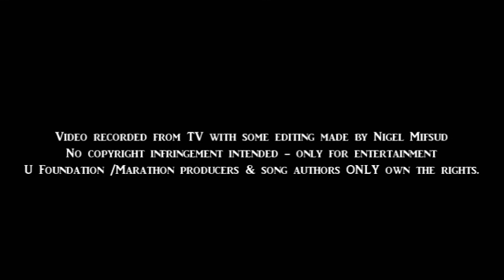Sidney Rose -Tikmixa (Maratona B'Risq Il Missjoni 2015)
SIDNEY ROSE, performing TIKMIXA (P.Elllul-M.Debono/G.Attard) accompanied by Kristen Abela & Michaela Aquilina (backing voclals), in a fund-raising marathon for charity, organized by Fondazzjoni U, a socio-religious organization.

U Foundation /Marathon producers & song authors ONLY own the rights.